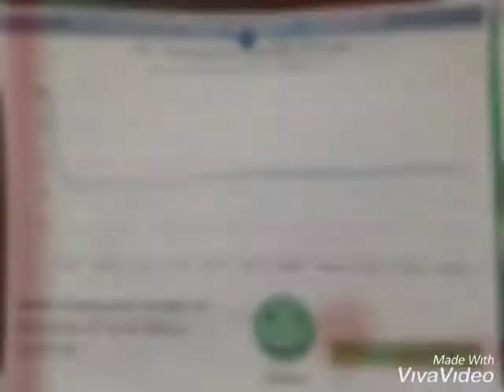W Hotel Briefing Room & Lunch Room